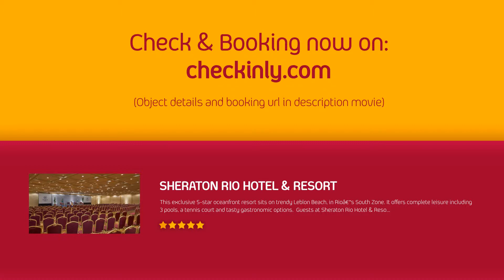Sheraton Rio Hotel & Resort (Rio de Janeiro, Brazil)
Sheraton Rio Hotel & Resort (Rio de Janeiro, Rio de Janeiro State Brazil) Hotel

This exclusive 5-star oceanfront resort sits on trendy Leblon Beach, in Rio’s South Zone. It offers complete leisure including 3 pools, a tennis court and tasty gastronomic options.

Guests at Sheraton Rio Hotel & Resort can play golf in Gávea Golf Club, use the well-equipped gym or relax on the newly-launched spa. For sightseeing, the iconic Christ the Redeemer is 10 km away.

In the pool area, Sheraton Rio offers Casarão Steakhouse, which serves grilled recipes and a delightful buffet. Guests can also enjoy Bene Restaurant, which serves Italian food and Dry Martini Bar by Javier de Las Muelas, the latest, modern and innovative bar.

The Casa da Cachaça, at the pool area, offers sophisticated snacks and specialty caipirinhas, while the stylish Lobby Bar serves classic cocktails.

The luxurious renovated rooms at Sheraton Rio are spacious, with modern décor and contemporary furnishings. All have air conditioning and a private balcony, which offer stunning beach views.

Sheraton Rio is 16 km from Santos Dumont Airport. An airport shuttle service can be arranged.

(49770)